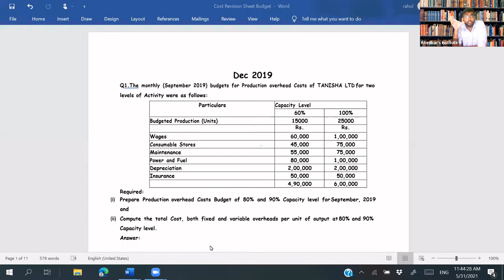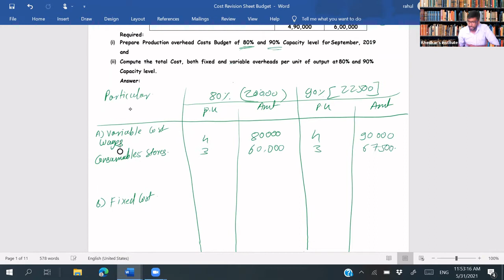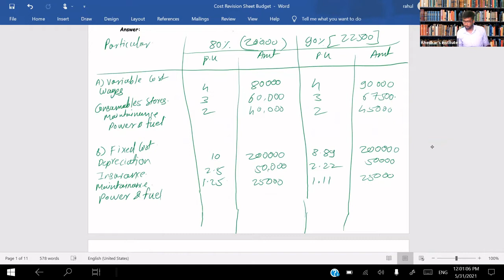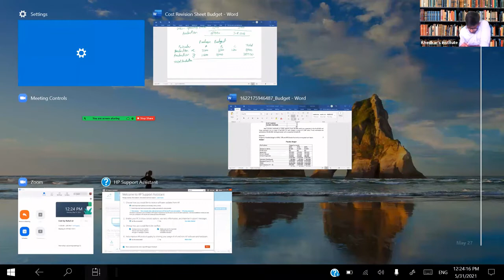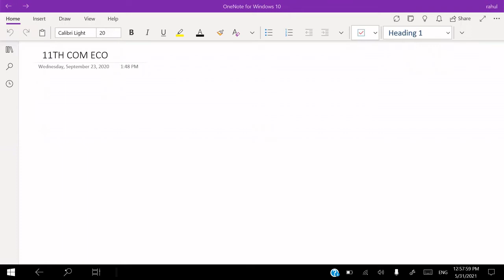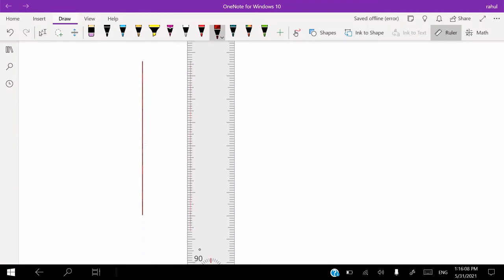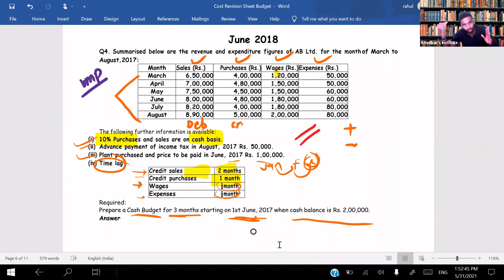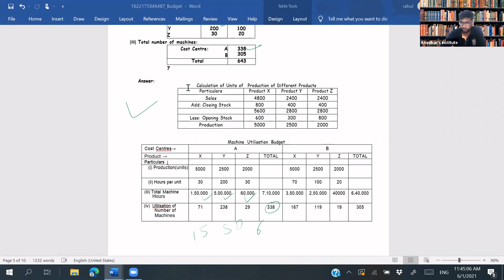Costing Revision Part 5 Budget & Budgetory Control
This video useful to CMA-Inter Students. (Includes Previous Attempt Questions).